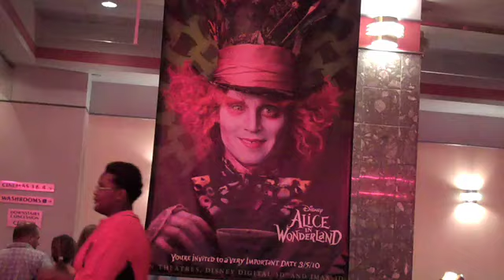Hot Girls On Venice Beach! (7.18.09 - Day 79)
help support the vlogs and keep them going! - you get free stuff too! body boarding with alli, shay, phil, lindz, katielette, the shaytards on venice beach!